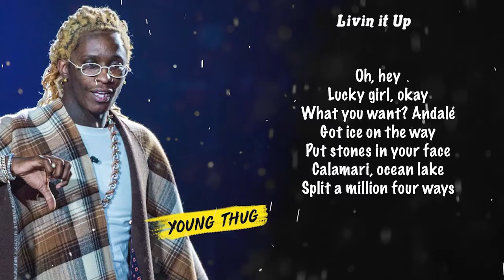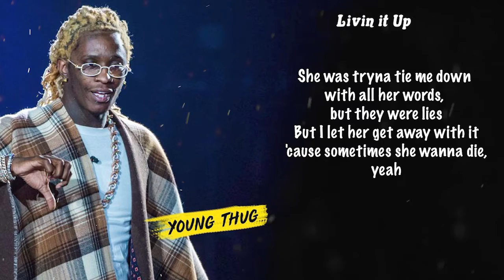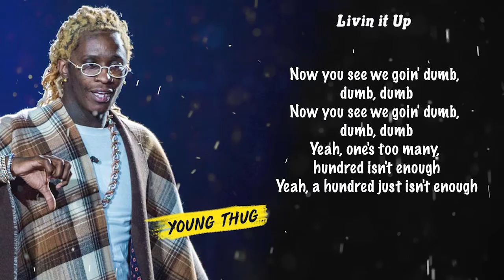Young Thug - Livin It Up (with Post Malone & A$AP Rocky) Lyrics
The official audio for Young Thug's "Livin It Up" with Post Malone & A$AP Rocky from his album 'Punk' - Out Now!

I'm Pretty Sure That's Your First Time.

Thank You For All Support Guys

Titre
Livin It Up (with Post Malone & A$AP Rocky)
Artiste
Young Thug
Album
Concédé sous licence à YouTube par
WMG (au nom de Atlantic Records)